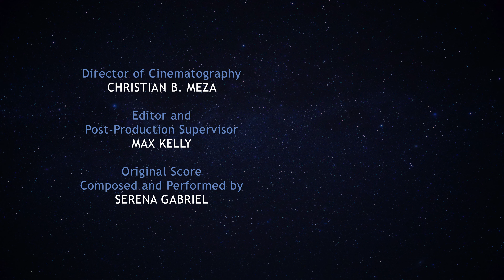Views on Space | Analog Astronauts | NSS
The National Space Society is proud to present ""Views On Space / Views From Space," exclusive 4K short film series introduced by our president, Geoffrey Notkin. Inspiring, one-on-one interviews invite you to meet brilliant astronauts, engineers, spacecraft designers, and visionaries on the ever-evolving frontline of the Second Great Age of Space Exploration.

In Episode One, analog astronaut, author, television host, geologist, and sustainability professor , Dr. Sian Proctor, relates how her father's friendship with Neil Armstrong set her on the starry road to cosmic adventure.